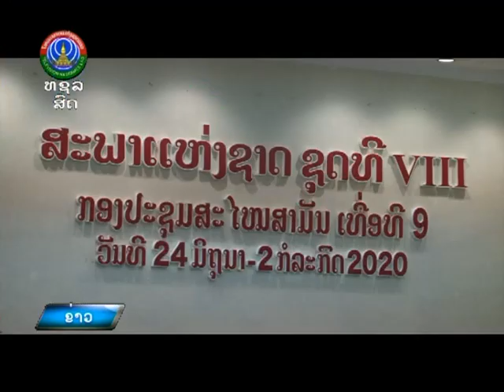ມື້ທີ 5 ກອງປະຊຸມສະພາ ທີ່ປະຊຸມໄດ້ຄົ້ນຄົ້ວພິຈາລະນາປັບປຸງກົດໝາຍ 3 ສະບັບ [30-06-2020]